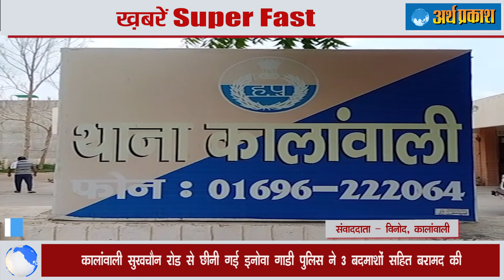ख़बरें Superfast : केरल विमान हादसे में चौंकाने वाली खबर आई सामने, जरूर देखें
सब्जी कि रेहड़ी लगाने वालों और दूकान में काम करने वालों का होगा कोरोना टेस्ट
फर्जी लाइक्स खरीदने वालों के लिए आ गयी मुसीबत
अभिनेता सोनू सूद ने कर दिया एक और बड़ा काम
हरियाणा के कालांवाली में इन्नोवा छीन कर भागे बदमाश काबू
पटियाला में मरे हुए कोरोना लोग मिले जिन्दा,
शराब कांड को लेकर राजभवन पहुंचे शिअद नेता, हुए गिरफ्तार
ख़बरों को तह तक देखने के लिए लिंक खोलें